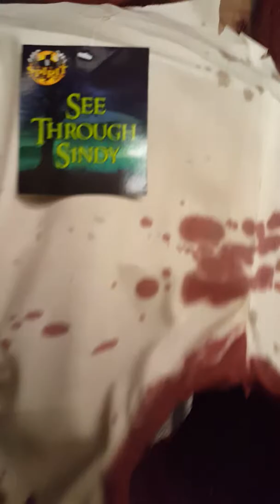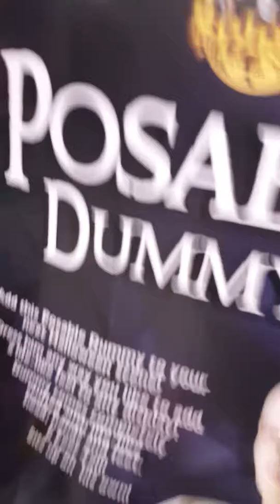Spirt of hallown 2016